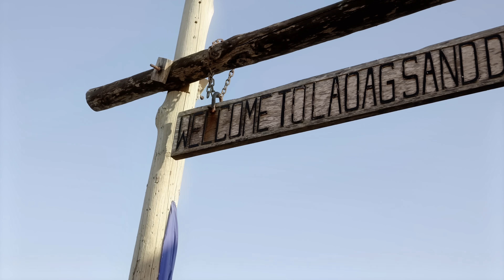SIGAWAN NA MAY KASAMANG HIYAWAN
Saya ba?